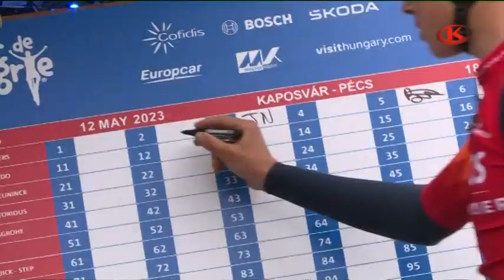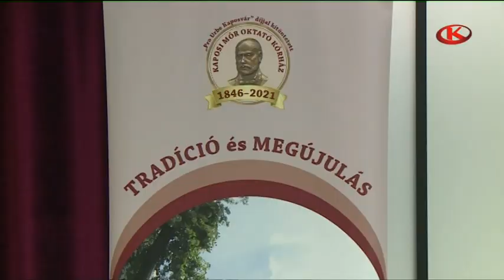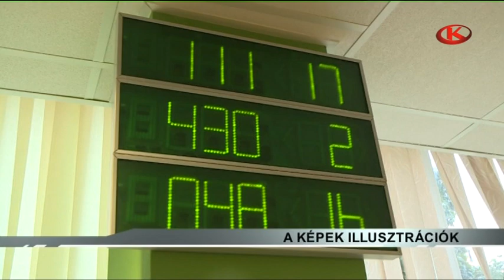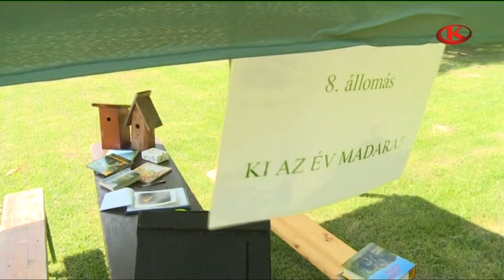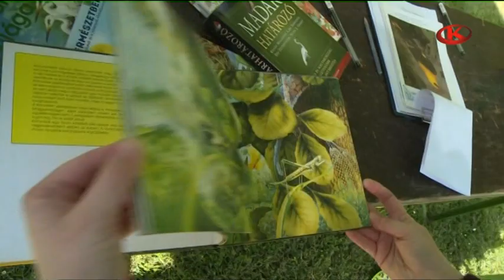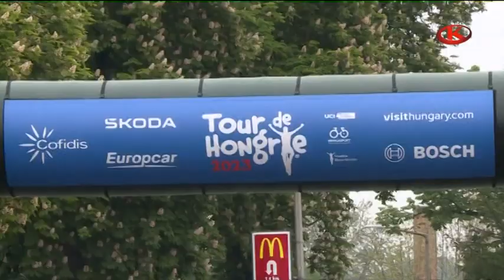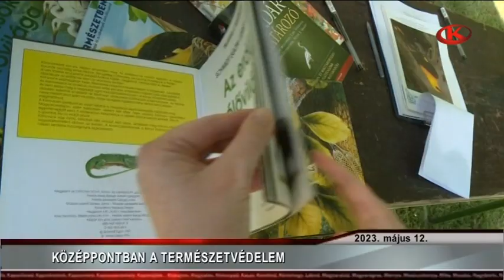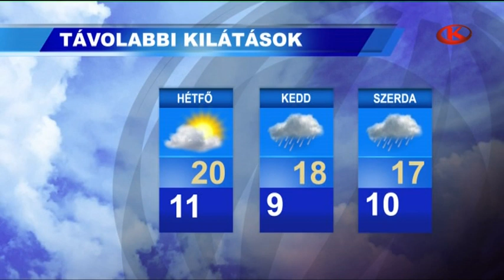Híradó 2023. május 12. péntek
Jó hírünket viszi a világban, így élénkíti a turizmust és népszerűsíti az egészséges életmódot. A Tour de Hongrie ma városunkban járt.

Köszönet és szeretet illeti azokat, akik mások segítéséről szóló hivatást választottak. Ők az ápolók, akiket tegnap ünnepelt a város a kaposvári kórházban.

Egy tíz állomásból álló vetélkedőt szervezett szerdán, a madarak és fák napján a somogyi erdőgazdaság. Két iskola, csaknem kétszáz diákját látták most vendégül.